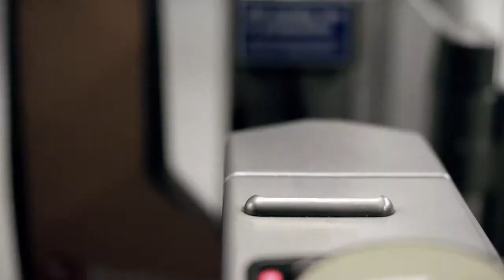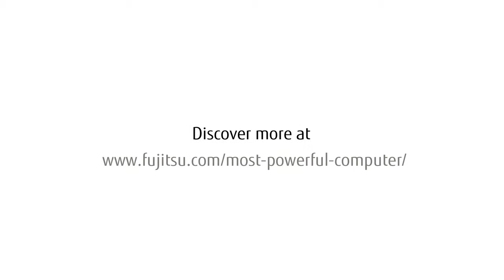FUJITSU K-Computer produced by Fiction Films GmbH